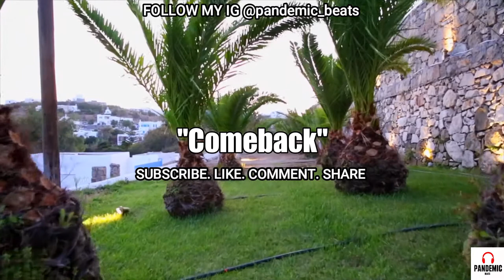JuiceWRLD x The Kid LAROI Melodic Type Beat 2021 "Comeback" | Melodic Piano Trap Beat